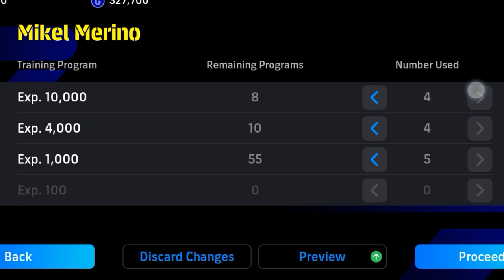Mikel Merino Max Training Tutorial In Efootball 2024 Mobile